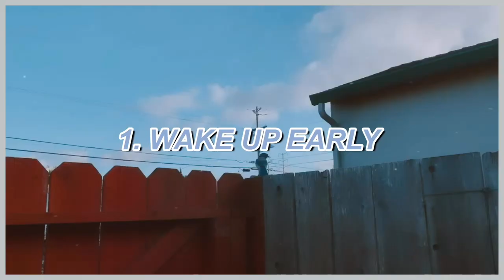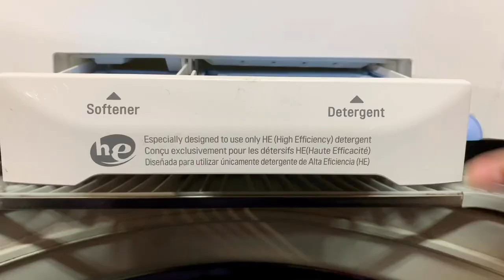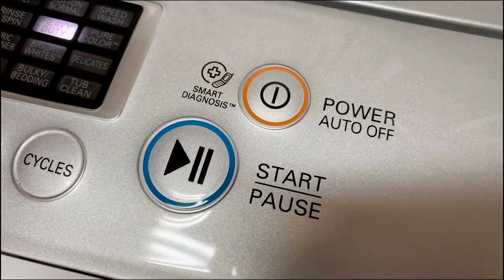how to get out of a RUT & regain MOTIVATION🌱| 8 tips to feel refreshed!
hi friends!✨

lately, i've been experiencing some burnout, and it feels like school will never end! :( i'm on my last summer session, but staying focused during online class has definitely been hard. i hope these tips help you feel refreshed and ready to take on the day! remember to take breaks, unplug, and take care of yourselves. wishing you all the best and good luck! :)